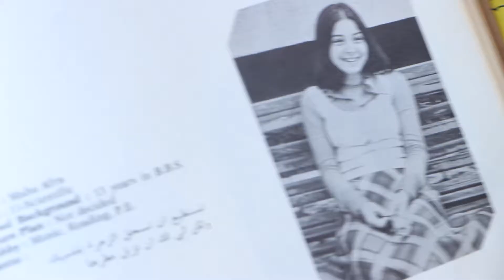Women's Day Dedication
For International Women's Day, 2017, I created a super short dedication to my Lebanese mom and Syrian grandma. These intimate moments were shared in Lebanon.